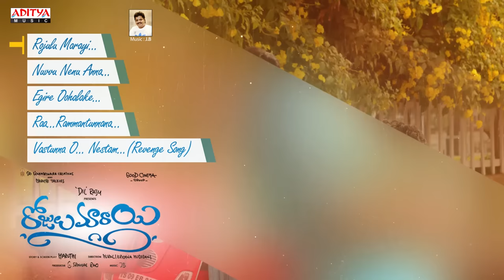Rojulu Marayi Full Songs Audio Jukebox IIChetan,Parvatheesam,Kruthika, Tejaswi Madivada II J.B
Watch & Enjoy Rojulu Marayi Full Song Audio Jukebox. Starring  Chetan Maddineni, Parvatheesam, Kruthika, Tejaswi Madivada. Directed by Murali Krishna Mudidani, Story & Screenplay  Maruthi, Music J.B.

►►SONGS

Rojulu Marayi...
Singers: Rohit, Lipsika - Lyrics: Kittu Vissapragada

Nuvvu Nenu Anna...
Singers: Surendra, Nayana Nair - Lyrics: Shyamm Kasarlla

Egire Oohalake...
Singers: Anudeep Dev, Lipsika - Lyrics: Shyamm Kasarlla

Raa...Rammantunnana...
Singers: Hymath, Ramya Behara - Lyrics: Shyamm Kasarlla

Vastunna O... Nestam...(Revenge Song)
Singers: Rahul Sipligunj, Hymath - Lyrics: Shyamm Kasarlla

Movie: Rojulu Marayi
Producer: Dil Raju
Story & Screenplay: Maruthi
Directer: Murali Krishna Mudidani